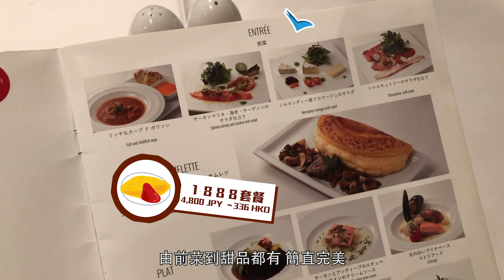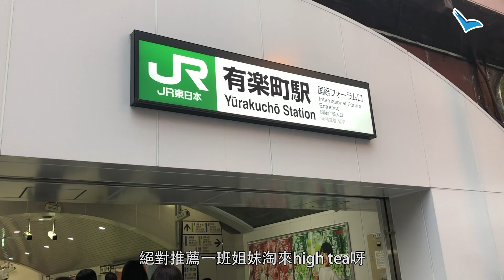東京必食 軟綿綿梳乎厘奄列 | 日本FunUp90秒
日本FunUp90秒：最近梳乎厘喺日本越嚟越hit，都吸引唔少遊客去食！咁去邊間好呢？小編今次有好介紹，餐廳除咗梳乎厘奄列，仲有前菜正餐等等，即去片睇介紹啦！tag埋你個fd一齊去食

La Mere Poulard (ラ・メール・プラール )
地址：東京都千代田區丸之内3-5-1 東京國際フォーラム ホールA 1Ｆ
營業時間: 平日及星期六1100～2300 /星期日: 1100～2200